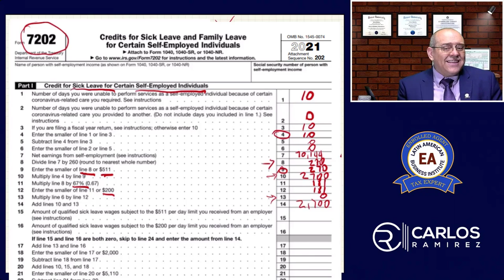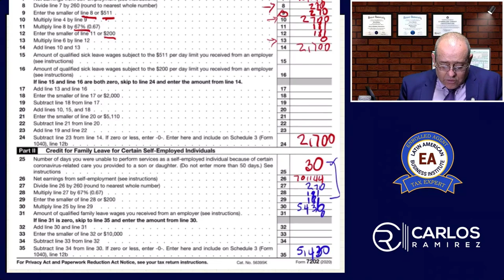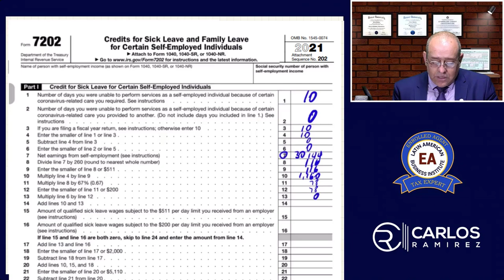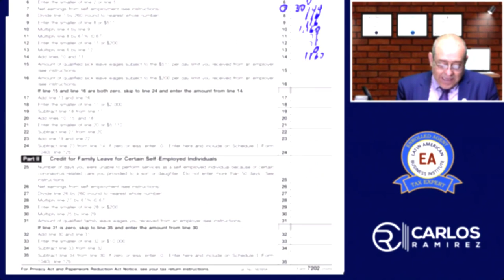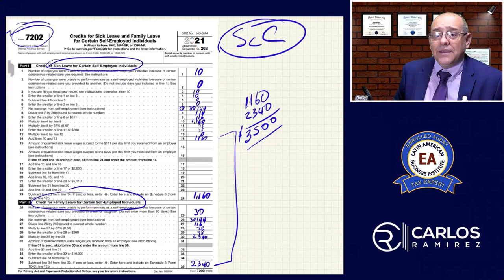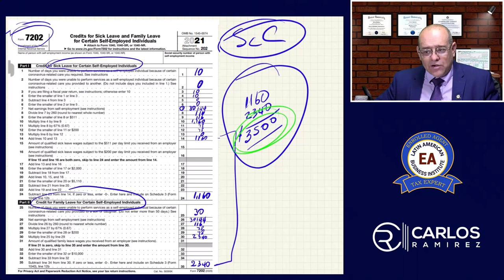Curso de Impuestos Federales Parte IX